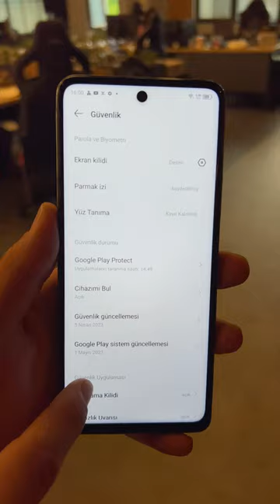Infinix telefonlarda sevdiğim 3 özellik! 🔥